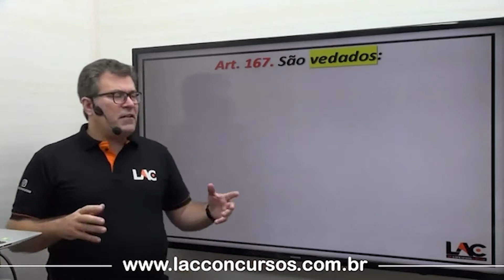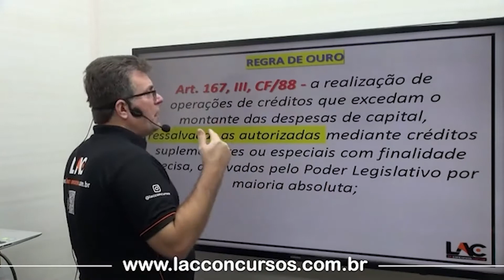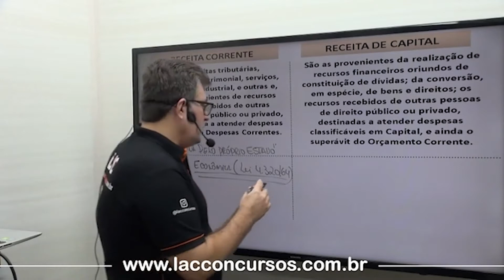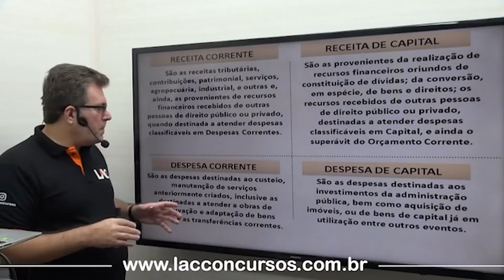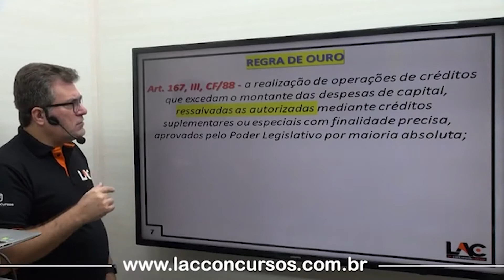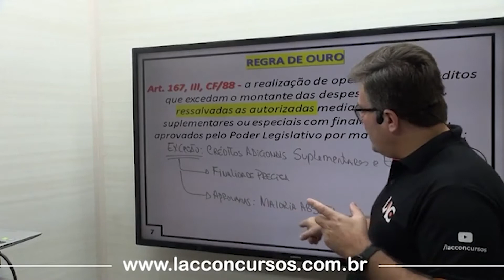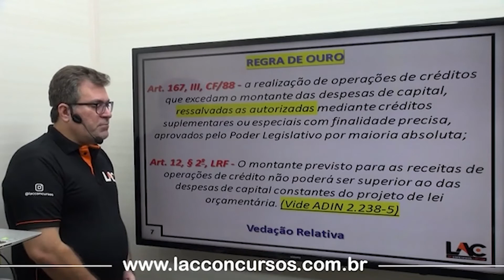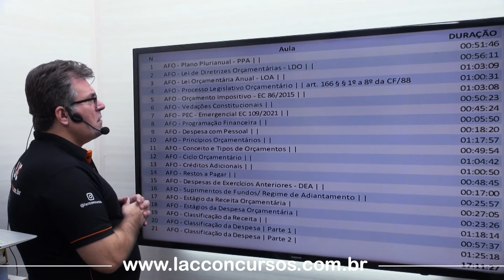Vedações Constitucionais - Aula 06/21 - AFO SUPER ATUALIZADA 2021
AFO-2021 - Super Atualizado
👉 Qtde. Aulas: 168
👉 Carga Horária: 137:31:36
Por apenas:
💰 R$ 80,00
Prazo de Acesso: 60 dias
Link da Isolada:

Aulas:
01  AFO - Plano Plurianual - PPA | Luiz Antonio de Carvalho | 00:51:46
02  AFO - Lei de Diretrizes Orçamentárias - LDO | Luiz Antonio de Carvalho | 00:56:11
03  AFO - Lei Orçamentária Anual - LOA | Luiz Antonio de Carvalho | 01:03:09
04  AFO - Processo Legislativo Orçamentário | | art. 166 § § 1º a 8º da CF/88 | Luiz Antonio de Carvalho | 01:00:31
05  AFO - Orçamento Impositivo - EC 86/2015 | Luiz Antonio de Carvalho | 01:03:08
06  AFO - Vedações Constitucionais | Luiz Antonio de Carvalho | 00:50:23
07  AFO - PEC - Emergencial EC 109/2021 | Luiz Antonio de Carvalho | 00:45:24
08  AFO - Programação Financeira | Luiz Antonio de Carvalho | 00:05:50
09  AFO - Despesa com Pessoal | Luiz Antonio de Carvalho | 00:18:20
10  AFO - Princípios Orçamentários | Luiz Antonio de Carvalho | 01:17:57
11  AFO - Conceito e Tipos de Orçamentos | Luiz Antonio de Carvalho | 00:49:54
12  AFO - Ciclo Orçamentário | Luiz Antonio de Carvalho | 01:04:42
13  AFO - Créditos Adicionais | Luiz Antonio de Carvalho | 01:00:50
14  AFO - Restos a Pagar | Luiz Antonio de Carvalho | 00:48:45
15  AFO - Despesas de Exercícios Anteriores - DEA | Luiz Antonio de Carvalho | 00:17:00
16  AFO - Suprimentos de Fundos/ Regime de Adiantamento | Luiz Antonio de Carvalho | 00:25:57
17  AFO - Estágio da Receita Orçamentária | Luiz Antonio de Carvalho | 00:27:05
18  AFO - Estágios da Despesa Orçamentária | Luiz Antonio de Carvalho | 00:23:26
19  AFO - Classificação da Receita | Luiz Antonio de Carvalho | 01:18:14
20  AFO - Classificação da Despesa | Parte 1 | Luiz Antonio de Carvalho | 00:57:37
21  AFO - Classificação da Despesa | Parte 2 | Luiz Antonio de Carvalho | 01:25:18

Entre em contato e garanta já sua vaga!!